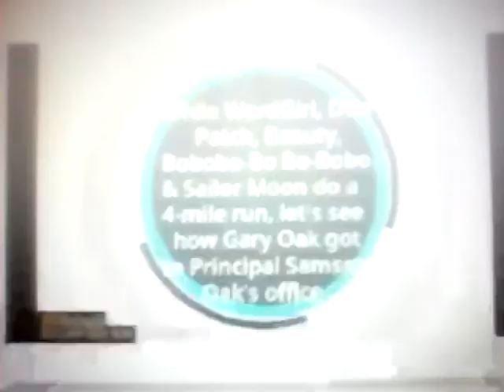Gary Oak Cheats on a 4-Mile Run and Gets Grounded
Cast
Professor Kukui: Paul
Gary Oak: Justin
Rarity: Catherine
Wreck-it Ralph: Dallas
Wreck-it Ralph's Angry Voice: Shouty
Samson Oak: Simon
Clemont: Brian
Ash Ketchum: Young Guy
Dawn: Ivy

5 new characters (such as Bobobo-Bo Bo-bobo, Sailor Moon, Don Patch, Beauty and the recent one which is WordGirl, also known as Becky Botsford) appears in this video, and Gary Oak planned to cheat on the 4-Mile Run, then gets grounded by Ash Ketchum, Dawn and Clemont until Adobe Flash Player retires